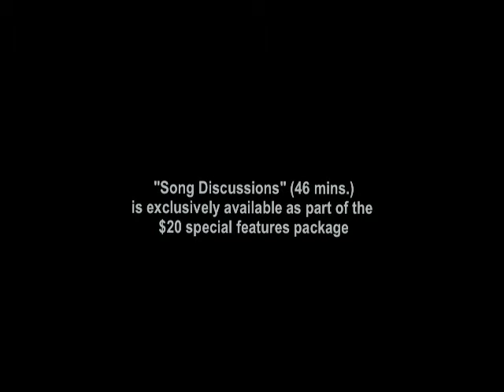Couldn't You Wait? : Song Discussions (Excerpt)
A short excerpt from the special features included in the deluxe edition of "Couldn't You Wait? The Story of Silkworm" available February 2013